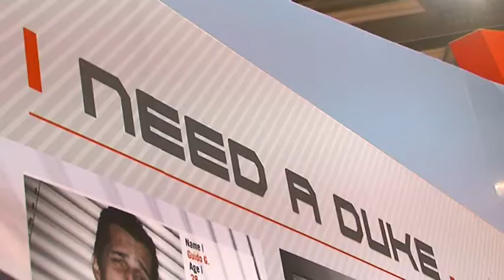EICMA 2011 - KTM STAND